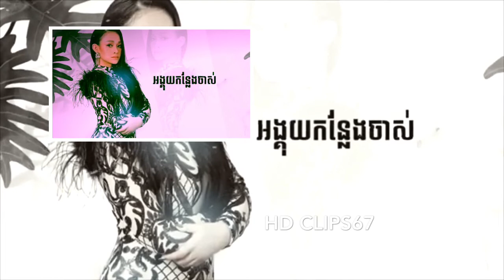ស្ដាយមួយជីវិត;​​ សូសុីរីកា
## អរគុណ សម្រាប់ ការ តាមដាន !!

Here is moments people funny videos and we hope that this video make your life more fun & you enjoy it :))